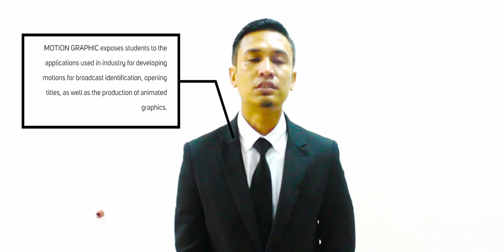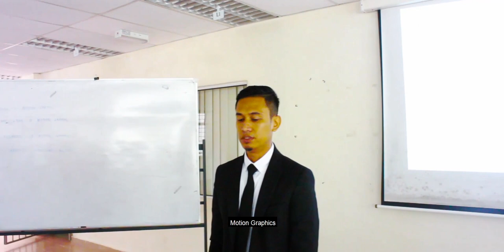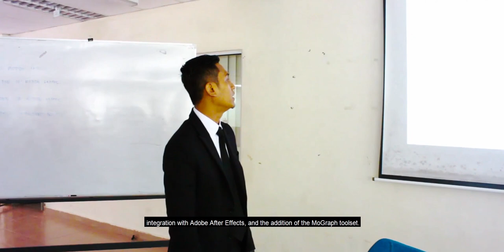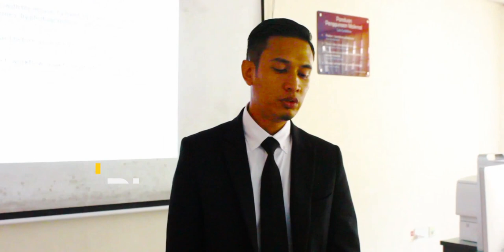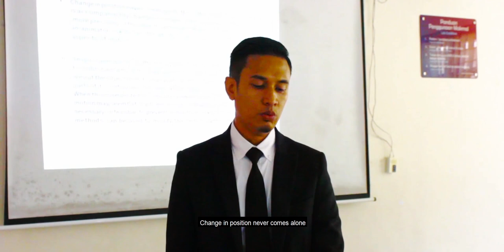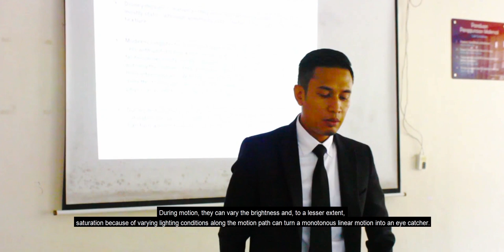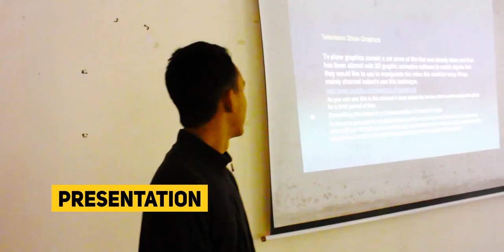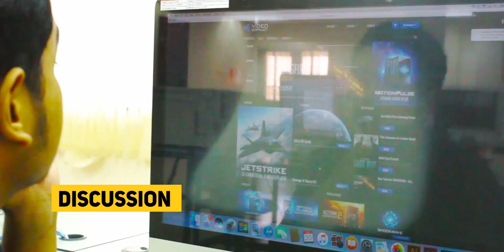PMS P&P - Motion Graphic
E-Learning video by JRKV.
DVG5033